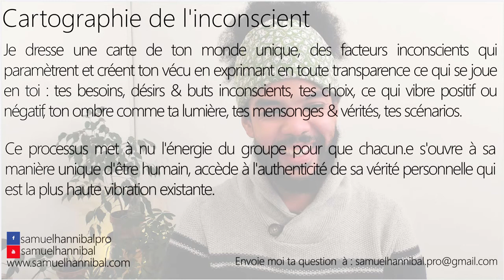Je ressens l'envie à la fois de faire thérapeute et d'être en thérapie.